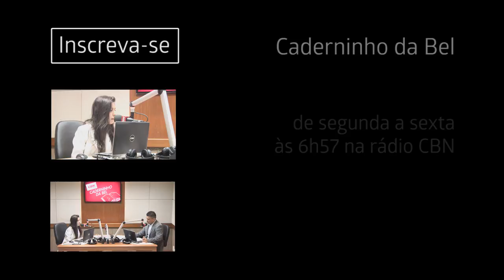#288 - Traga experiências para o seu negócio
Transforme esse desafio em uma parte estratégica de sua empresa.

Caderninho da Bel no Youtube